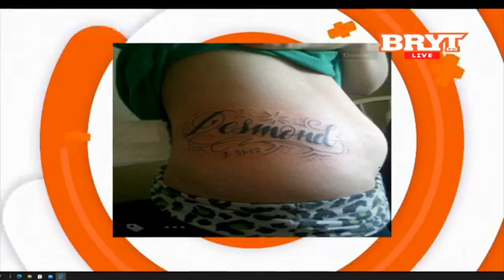TATTOO: what does The Bible and Islam have to say 😘